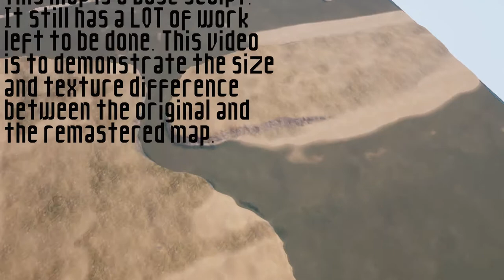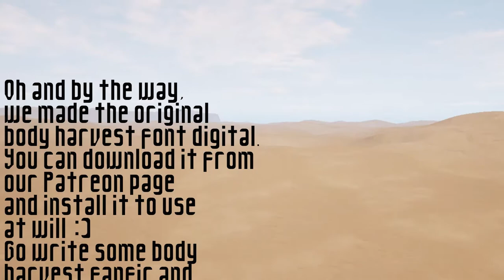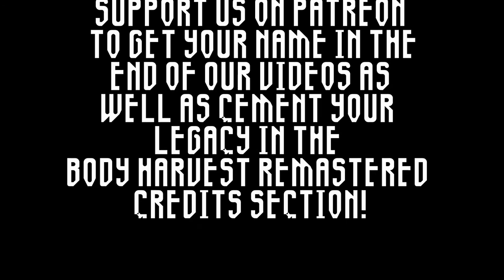Body Harvest Remastered - Greece Stage Level 1: Landscape Base Sculpt Preview | Titan Games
This is the base sculpt for Greece Stage, level 1 only. As you can see, the first level itself is larger than the entire Greece map of the original game. The landscape's gigantic size was chosen to make sure that Remastered Adam's ability to traverse terrain very fast doesn't come at the cost of the player running out of land to jump around on. It's also done to make rivers as realistic as possible and allow us to include boats and ships in their original sizes, i.e: VERY BIG. The large landscape will allow enough sea-space to ride large ships that actually fit nicely in the sea and take time to get you from point A to B. Cause what fun is a gigantic battleship if you don't have enough sea to ride around and shoot big water bugs?

We're now on Facebook and Instagram! Links above!